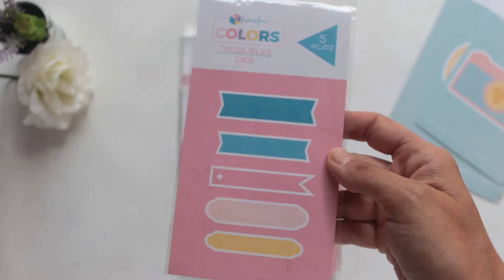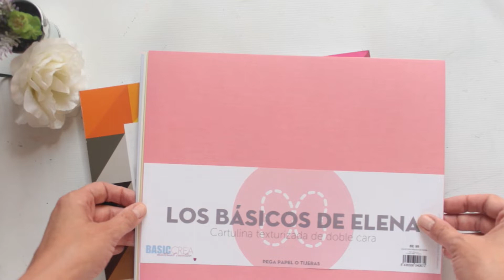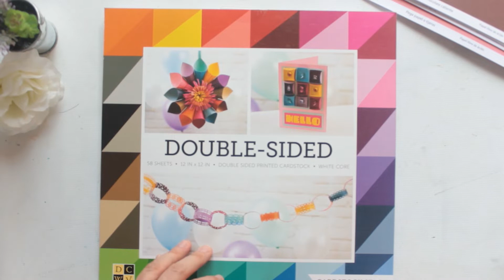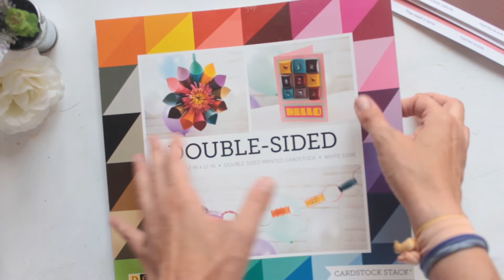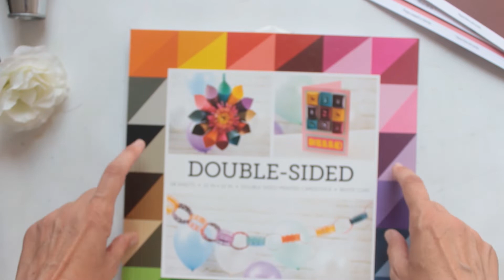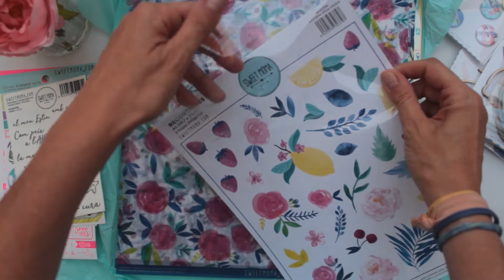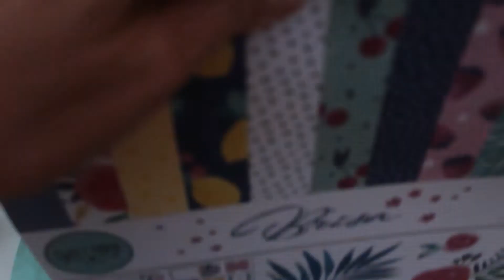Unboxing o Haul de Compras Scraperas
Unboxing o, casi mejor dicho Haul, de compras scraperas realizadas en Kimidori y en Sweet Möma Un poco de rebajas y algunos Nuevos productos.

• Stix2 Mega Value Roll Cinta Foam doble cara 10x1 mm 50 metros